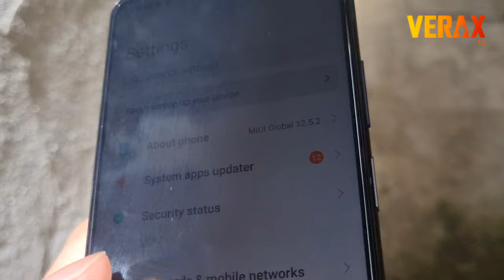SUNLIGHT VISIBILITY TEST | Harsh direct sunlight on broad daylight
: POCO X3 GT | Sunlight Visibility Test | Harsh direct sunlight on broad daylight

Considering the POCO X3 GT has IPS LCD display only with 450nits max. This is how the visibility will look like when uaing the devise outdoor on broad daylight.

poco x3 gt unboxing,
poco x3 gt vs poco f3,
poco x3 gt gaming test,
poco x3 gt vs poco x3 pro,
poco x3 gt review,
poco x3 gt pubg test,
poco x3 gt genshin impact,
poco x3 gt camera test,
poco x3 gt antutu,
poco x3 gt antutu benchmark,
poco x3 gt antutu score,
poco x3 gt apex legends,
poco x3 gt asphalt 9,
poco x3 gt announcement,
poco x3 gt ark mobile,
poco x3 gt all colors,
poco x3 gt battery drain test,
poco x3 gt battery test,
poco x3 gt benchmark,
poco x3 gt blue colour unboxing,
poco x3 gt black colour,
poco x3 gt brightness,
poco x3 gt battery drain,
poco x3 gt bend test,
poco x3 gt codm,
poco x3 gt cod mobile,
poco x3 gt charging test,
poco x3 gt call of duty,
poco x3 gt camera,
poco x3 gt call of duty mobile,
poco x3 gt codm gameplay,
poco x3 gt durability test,
poco x3 gt drain test,
poco x3 gt dolphin emulator,
poco x3 gt display,
poco x3 gt drop test,
poco x3 gt damon ps2,
poco x3 gt dimensity 1100,
poco x3 gt disassembly,
poco x3 gt emulator,
poco x3 gt english,
poco x3 gt emulator test,
poco x3 gt earphones,
poco x3 gt egg ns,
poco x3 gt event,
poco x3 gt extreme pubg test,
poco x3 gt expected price in india,
poco x3 gt full review,
poco x3 gt features,
poco x3 gt fingerprint,
poco x3 gt full specification,
poco x3 gt fortnite,
poco x3 gt freebies,
poco x3 gt free fire,
poco x3 gt gaming,
poco x3 gt gaming test codm,
poco x3 gt gsmarena,
poco x3 gt gaming review,
poco x3 gt gaming test ml,
poco x3 gt genshin impact max settings,
poco x3 gt 5g,
poco x3 gt pubg,
poco x3 gt headphone jack,
poco x3 gt heating test,
poco x3 gt how much,
poco x3 gt how much price,
poco x3 gt hands on,
poco x3 gt hdmi,
poco x3 gt headset,
poco x3 gt heating,
poco x3 gt issues,
poco x3 gt introduction,
poco x3 gt internet speed test,
poco x3 gt india,
poco x3 gt ir blaster,
poco x3 gt india unboxing,
poco x3 gt india launch date,
poco x3 gt is 5g or not,
poco x3 gt jagat review,
poco x3 gt jayaraj,
poco x3 gt jarir,
poco x3 gt jack,
poco x3 gt juegos,
poco x3 gt jugando free fire,
jadwal rilis poco x3 gt,
poco x3 gt kab launch hoga,
poco x3 gt kannada,
poco x3 gt kab aayega,
poco x3 gt kab launch hoga india mein,
poco x3 gt kurdish,
poco x3 gt kitne ka hai,
poco x3 gt kab aaega,
poco x3 gt ki price,
poco x3 gt launch,
poco x3 gt launch event,
poco x3 gt launch date,
poco x3 gt live,
poco x3 gt launch date in philippines,
poco x3 gt liquid cooling,
poco x3 gt launch live,
poco x3 gt live event,
poco x3 gt mobile legend,
poco x3 gt ml,
poco x3 gt ml test,
poco x3 gt mary bautista,
poco x3 gt mlbb,
poco x3 gt mart,
poco x3 gt mobile,
poco x3 gt magkano,
poco x3 gt nba 2k20,
poco x3 gt no headphone jack,
poco x3 gt notification light,
poco x3 gt neo,
poco x3 gt network test,
poco x3 gt new,
poco x3 gt night camera test,
poco x3 gt new video,
poco x3 gt official trailer,
poco x3 gt or poco f3,
poco x3 gt online launch,
poco x3 gt or poco x3 pro,
poco x3 gt official launch,
poco x3 gt online shopping,
poco x3 gt official launch date in india,
poco x3 gt obzor,
poco x3 gt price,
poco x3 gt price in philippines,
poco x3 gt philippines,
poco x3 gt pro,
poco x3 gt pubg graphics,
poco x3 gt pubg test graphics,
poco x3 gt pubg gameplay,
poco x3 gt quick unboxing,
poco x3 gt qatar,
poco x3 gt display quality,
poco x3 gt vs realme q 3 pro,
poco x3 gt review philippines,
poco x3 gt release date,
poco x3 gt review unbox diaries,
poco x3 gt rules of survival,
poco x3 gt release,
poco x3 gt road test,
poco x3 gt roblox,
poco x3 gt specs,
poco x3 gt specs and price philippines,
poco x3 gt speed test,
poco x3 gt sulit tech,
poco x3 gt snapdragon,
poco x3 gt screen,
poco x3 gt specifications,
poco x3 gt screen recording,
poco x3 gt test,
poco x3 gt trailer,
poco x3 gt teardown,
poco x3 gt tagalog,
poco x3 gt tips and tricks,
poco x3 gt test mobile legend,
poco x3 gt trigger,
poco x3 gt test gaming,
poco x3 gt unbox diaries,
poco x3 gt unboxing philippines,
poco x3 gt unboxing english,
poco x3 gt unboxing tagalog,
poco x3 gt unboxing tagalog version,
poco x3 gt unbox therapy,
poco x3 gt unboxing price,
poco x3 gt vs redmi note 10 pro,
poco x3 gt vs realme gt,
poco x3 gt vs realme 8 5g,
poco x3 gt vs poco x3 pro gaming test,
poco x3 gt vs redmi note 10 pro 5g,
poco x3 gt vs poco f3 gt speed test,
gta v poco x3 pro,
poco x3 gt v,
poco x3 gt white,
poco x3 gt white unboxing,
poco x3 gt water test,
poco x3 gt wild rift test,
poco x3 gt wave blue,
poco x3 gt wallpaper,
poco x3 gt wiser,
poco x3 gt whatsapp status,
poco x3 gt xda,
poco x3 gt xiaomi,
poco x3 pro vs poco x3 gt pubg test,